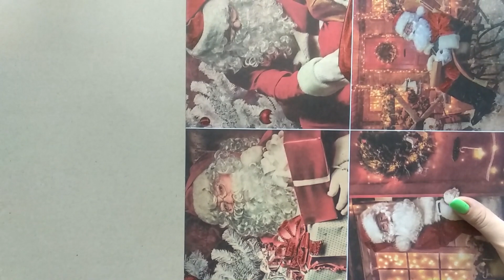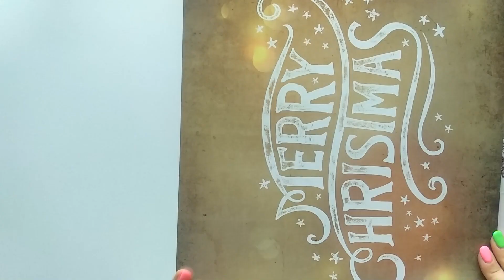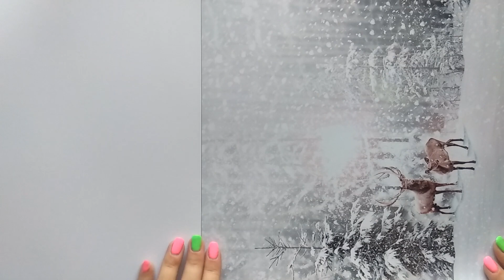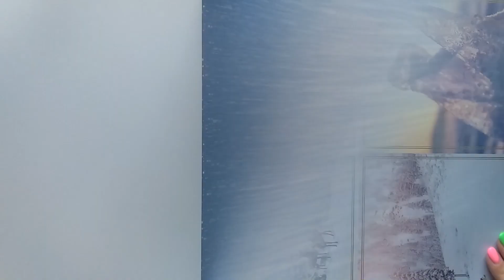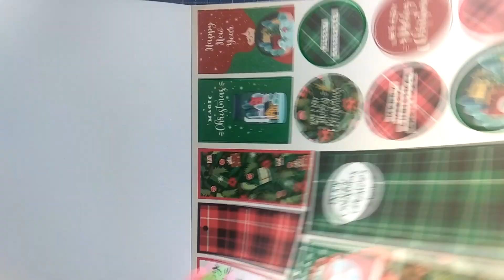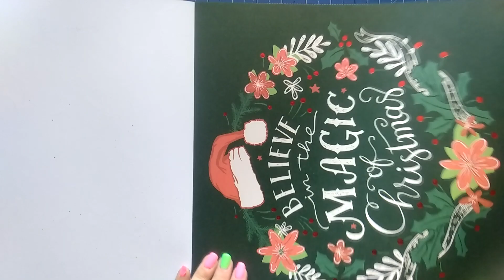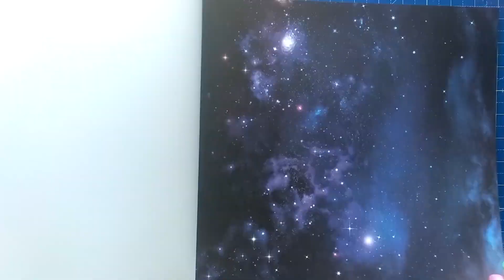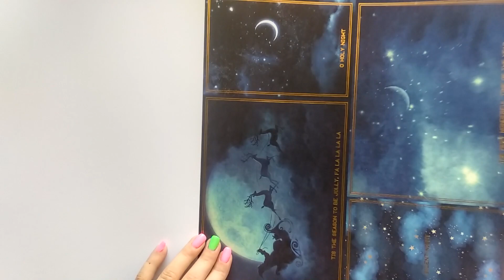Scrapowe nowości świąteczne z Actiona